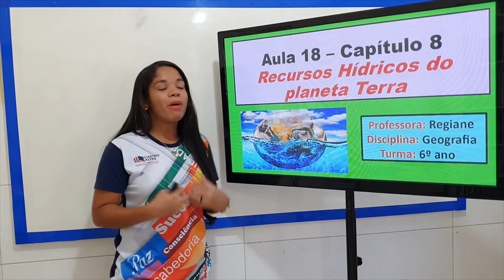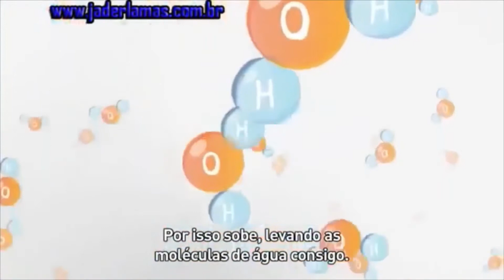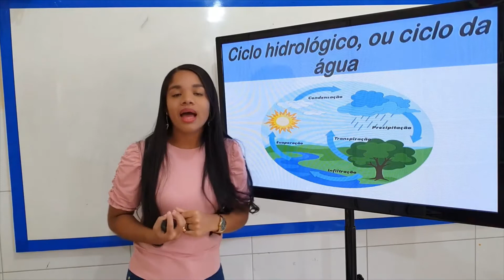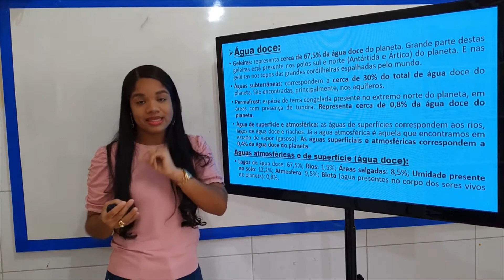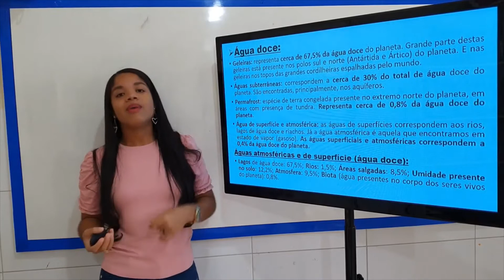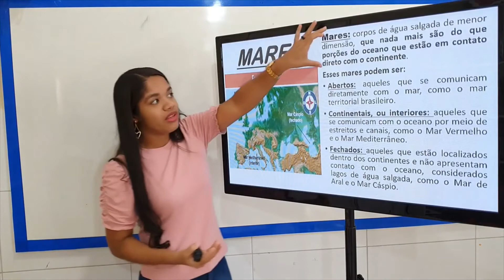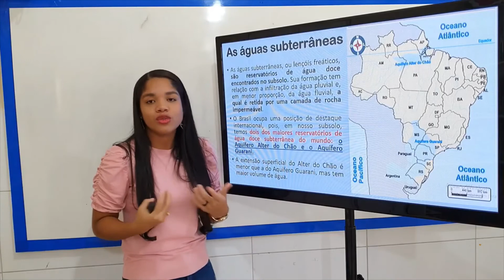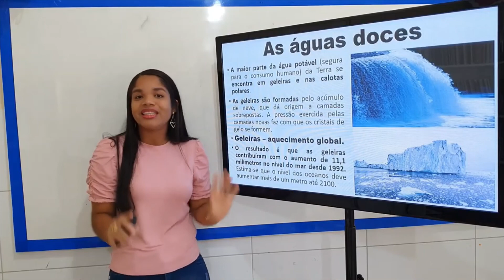RECURSOS HÍDRICOS DO PLANETA TERRA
6 ANO - GEOGRAFIA / AULA 18 / PROFESSORA: REGIANE / Colégio Castro Alves